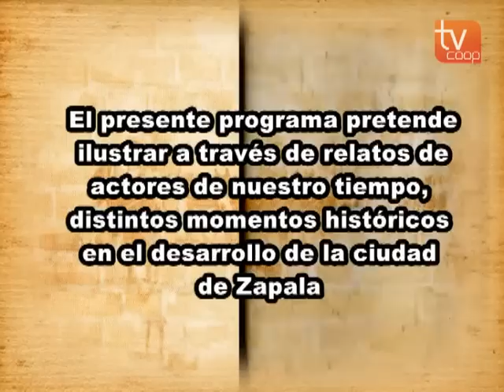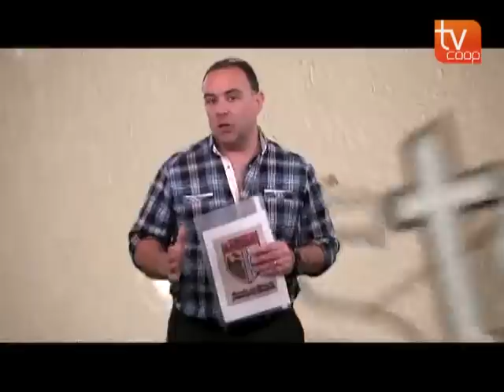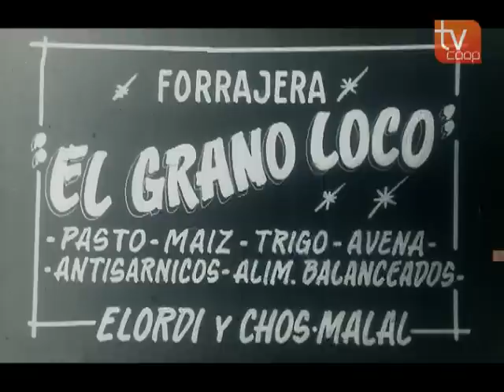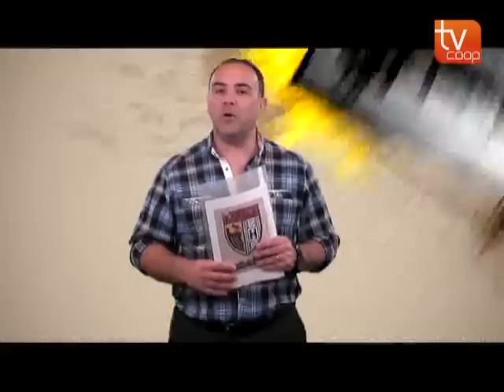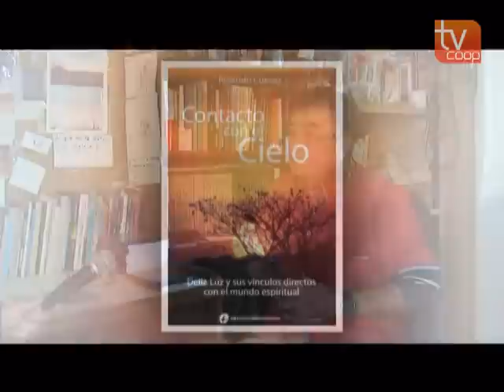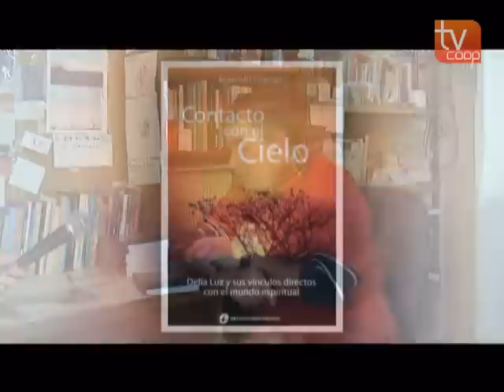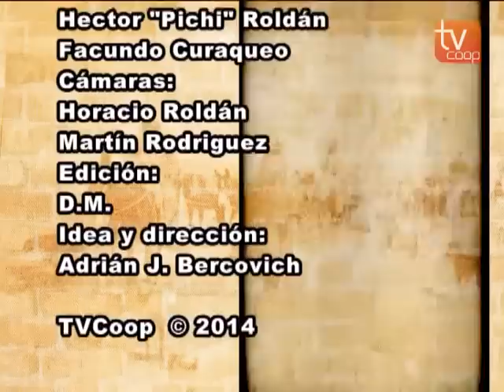Zapala cuenta su historia Programa 7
Antonio Sarquis, Mario Schild, Wallih Adem y Rolando Cuevas, nos cuentan su historia. En YA ES HISTORIA, dos tocayos invitados.